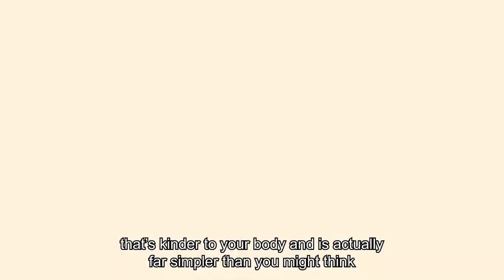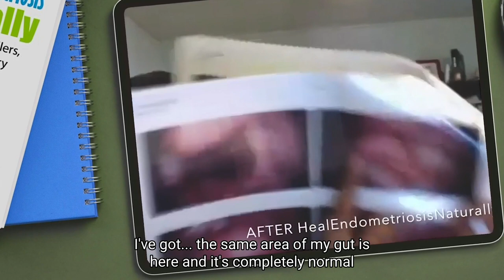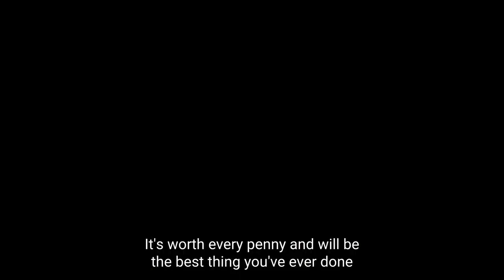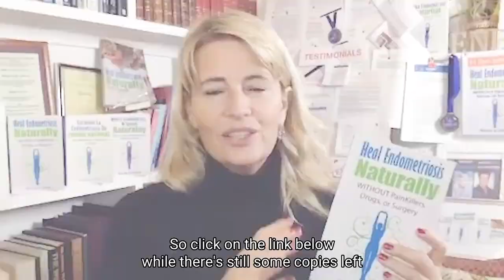Endometriosis is NOT a Life Sentence | Heal Endometriosis Naturally With Wendy | EndoBoss® Academy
WENDY B   A   A